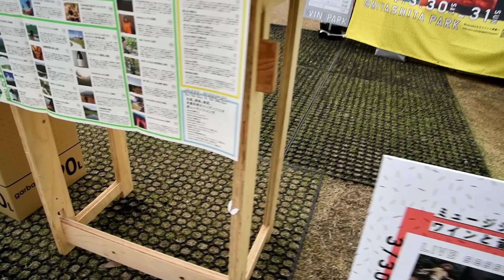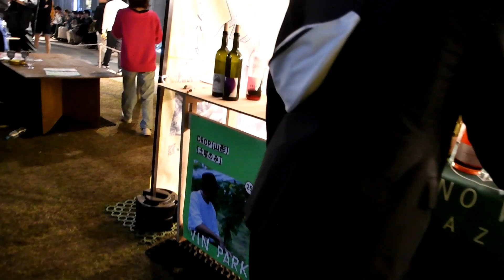【イベント】VIN PARK（ヴァンパーク）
2024年3月30日撮影。
宮下公園で開催された、「VIN PARK（ヴァンパーク）」の様子です。